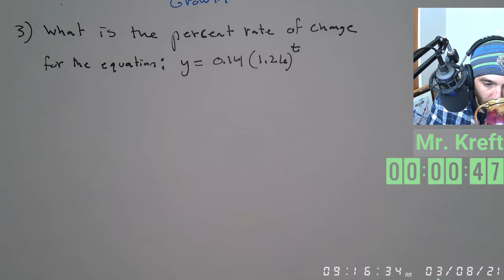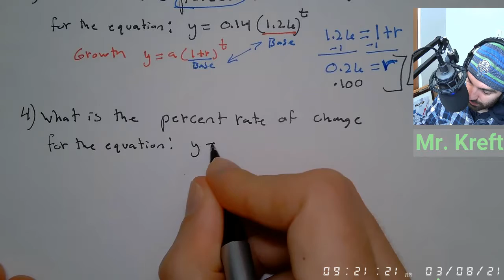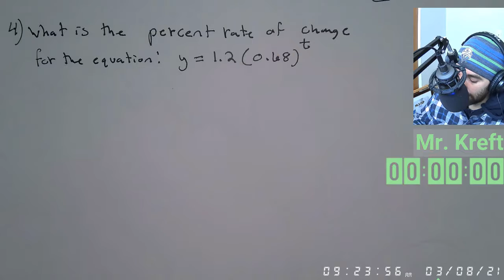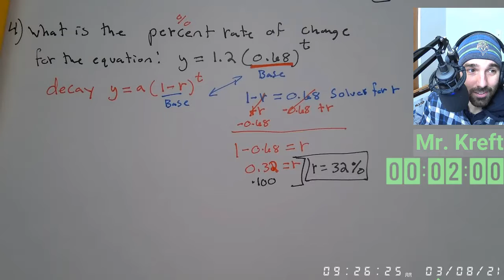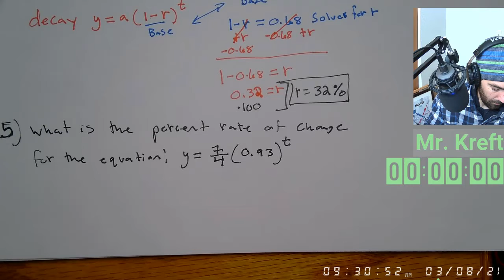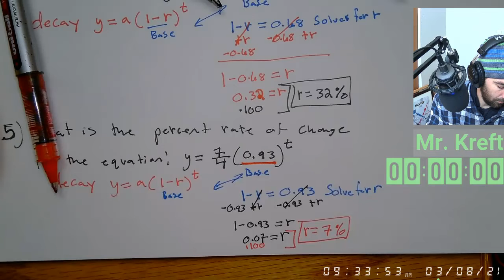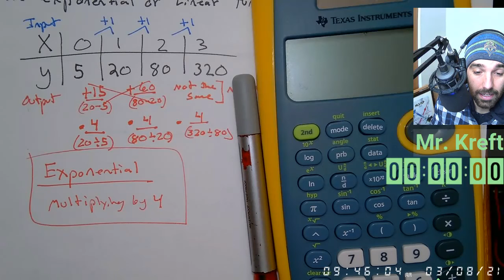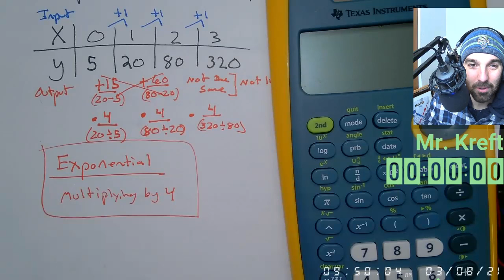Review for Final Exam